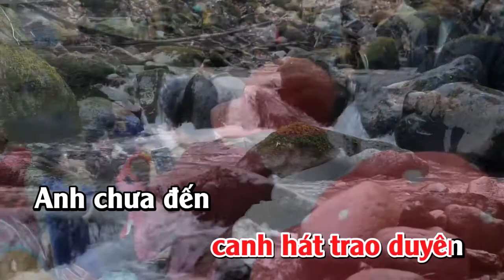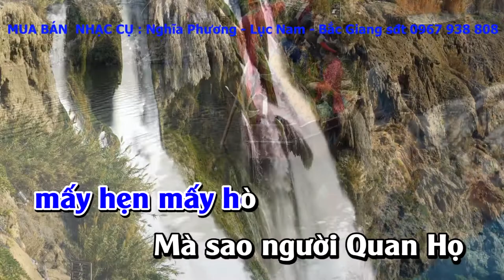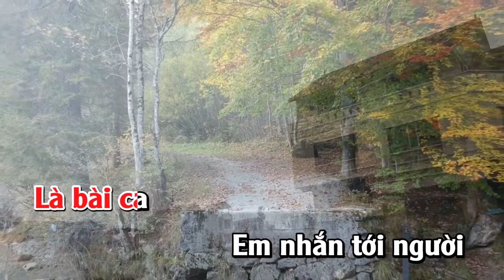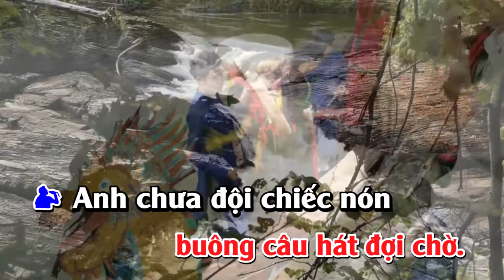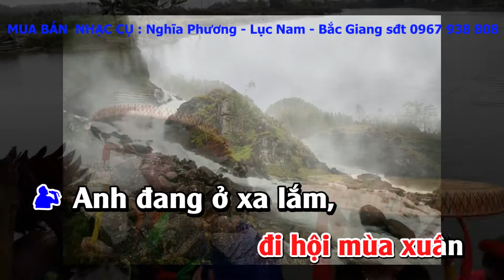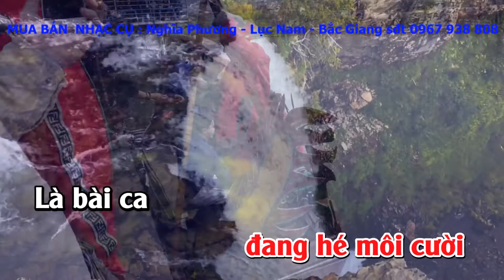Karaoke Nhạc Sống Mới Nhất 2021| Gửi Về Quan Họ - Song Ca